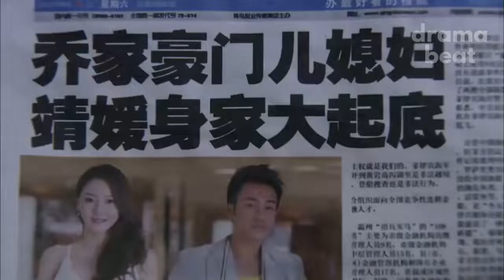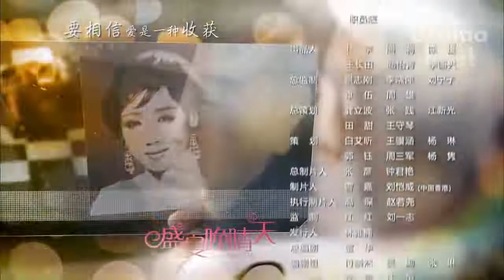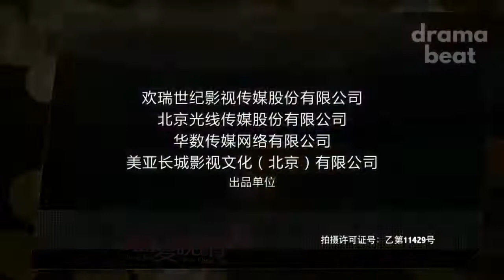[ENG SUB] Clear Midsummer Night eps 33 | Yang Mi, Hawick Lau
Welcome to Drama Beat